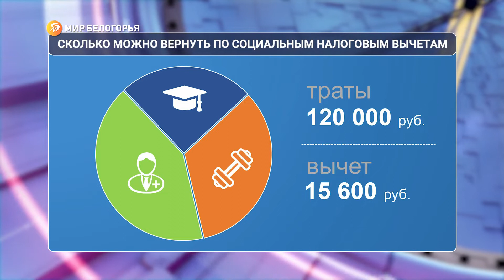Как оформить налоговый вычет за занятия спортом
Меньше переплачивать будут теперь белгородские любители спорта. Тем, кто пользуется услугами бассейнов, фитнес-центров и тренажёрных залов с нового года полагаются преференции. Можно будет оформить налоговый вычет и вернуть таким образом часть расходов. Подробности — в видео.